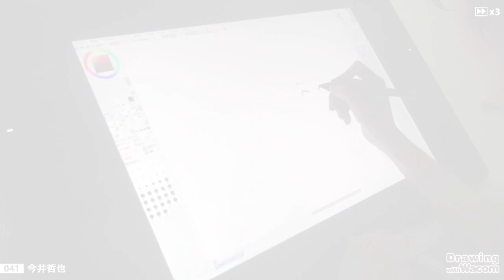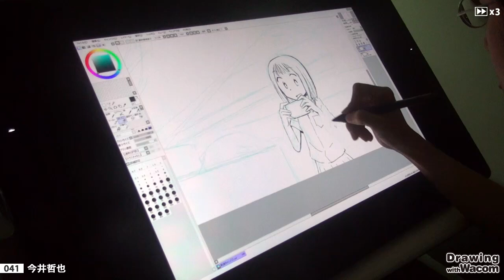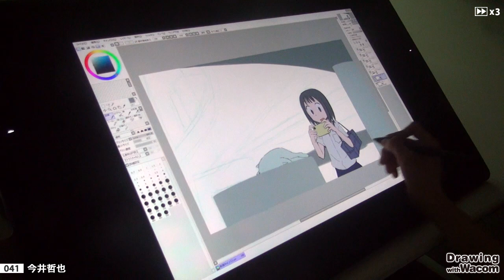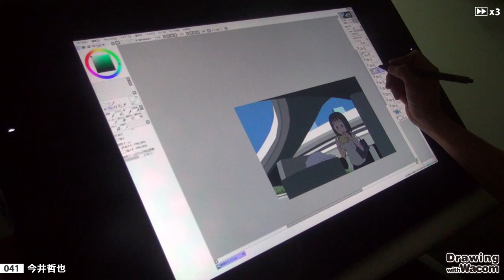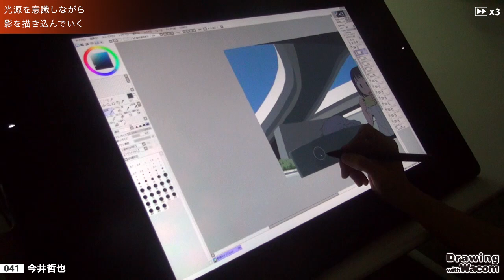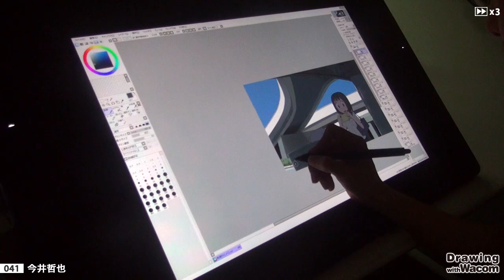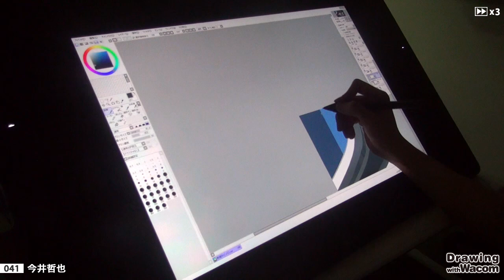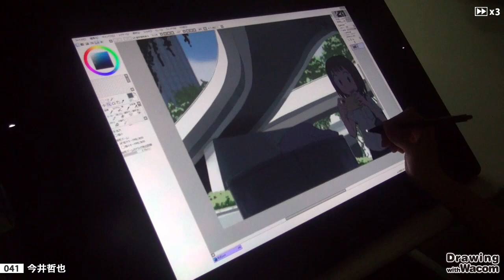マンガ家 今井哲也 - Drawing with Wacom (DwW)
『ハックス！』（講談社）や『ぼくらのよあけ』（講談社）をはじめ、
第17回文化庁メディア芸術祭マンガ部門新人賞受賞の
『アリスと蔵六』で知られるマンガ家・今井哲也さんによる、
液晶ペンタブレット「Cintiq 24HD touch」を使った
ライブペインティングを公開！

液晶ペンタブレットCintiqシリーズを含むワコム製品情報はこちら